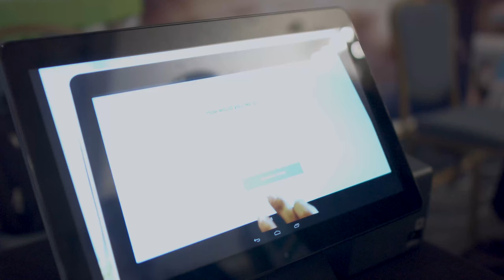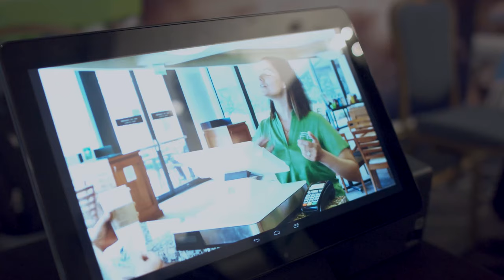FIS present at USL Winter Summit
FIS is a company that uses technology to create innovative payment solutions, where the task of buying in stadiums and entertainment events, becomes a unique and fun experience. // FIS es una compañía que utiliza la tecnología para crear soluciones de pago innovadoras, en donde la tarea de comprar en los estadios y eventos de entretenimiento, se convierta en una experiencia única y divertida.